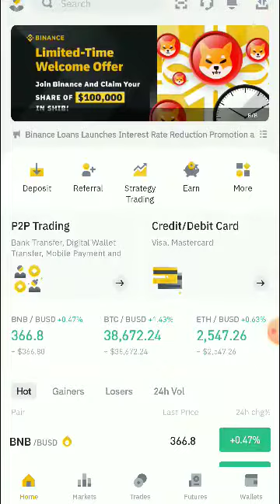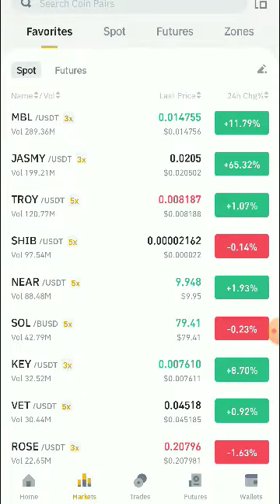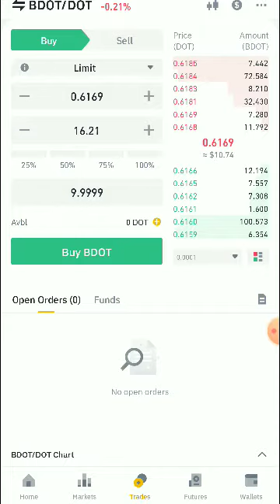Dotcoin ||How to convert Bdot telugu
Dotcoin How to convert Bdot